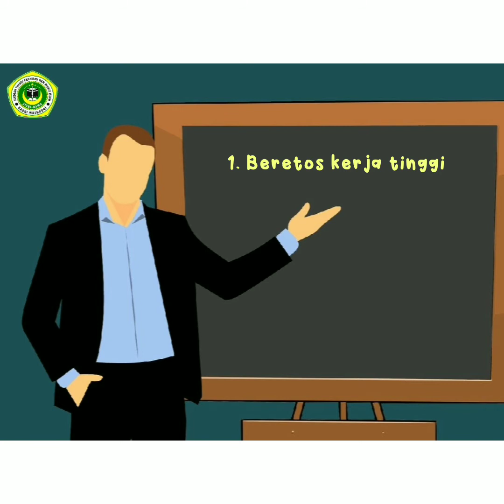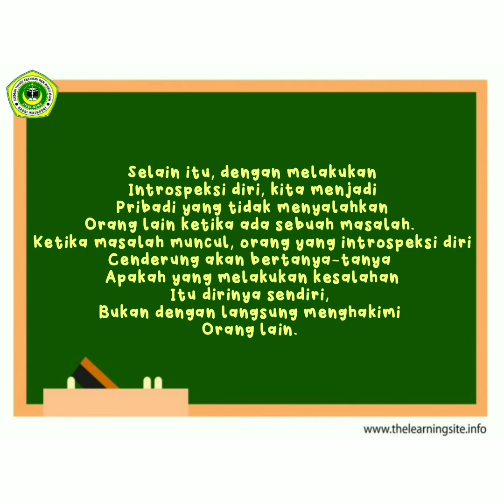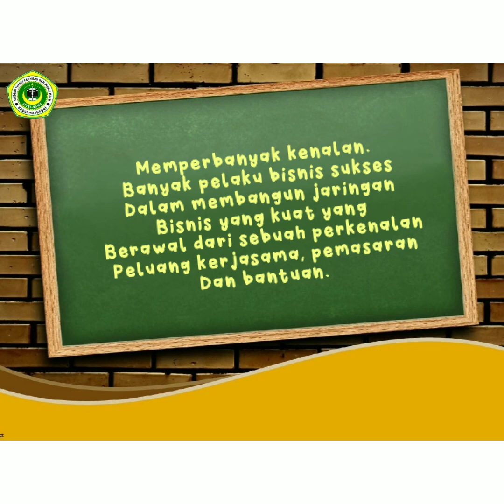PMBS-mempersiapkan sumber daya insani (SDI) MOOC STEBI BAMA